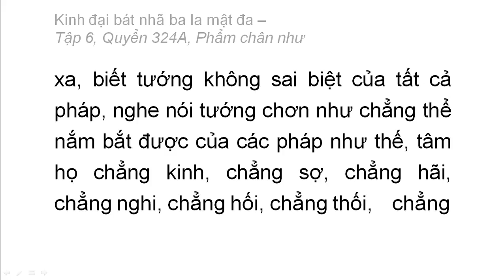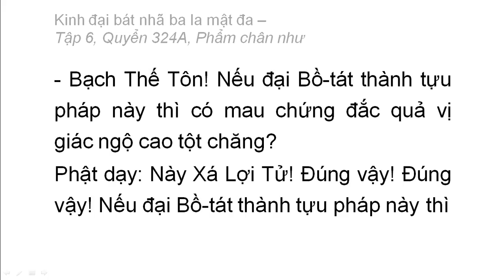Quyển 324A: Kinh đại bát nhã ba la mật đa - Phẩm chân như (rất hay) (324/600) (8)